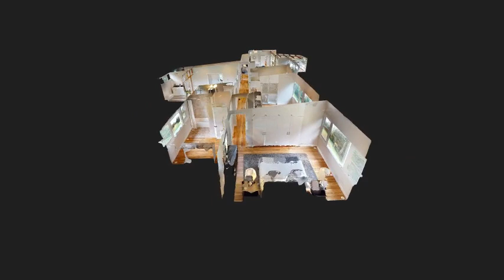115 Trapelo Road, Lincoln MA - Matterport Virtual Tour Preview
Expanded contemporary privately sited on 4.36 stunning acres. A covered walkway shelters your entry into the ground level hall next to a large office with tall window wall below vaulted ceiling. The main level features a fully upgraded kitchen with granite counters, island, and door to back deck. Sliding shoji window panels add a cozy warmth to the open dining and living room with fireplace. Picture windows throughout provide natural light and great views. West wing features the primary bedroom suite with bath, and two other bedrooms sharing another full bath. East wing bedroom suite includes full bath; the hall also leads to spacious family room with fireplace and sliding doors to back yard. Hardwood floors throughout; tiled floors: kitchen, office, baths, laundry. Central A/C, hydro air heat, upgraded electric. New septic system. Two car garage plus storage. Minutes to Walden Pond, Lincoln public trail network, and markets. Easy access to Cambridge and Boston by commuter rail or car.